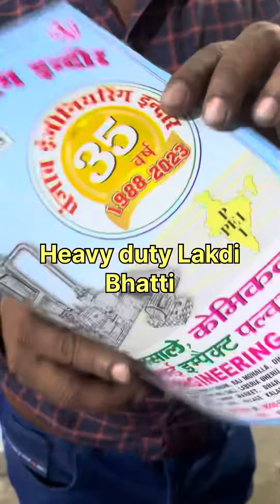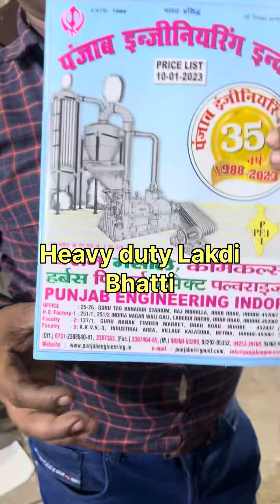Heavy duty new model Lakdi bhatti.